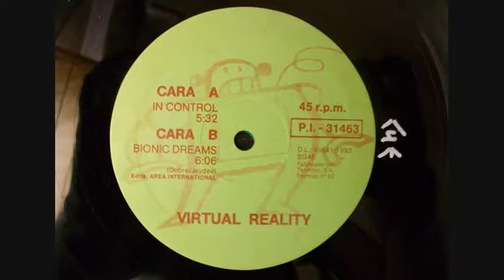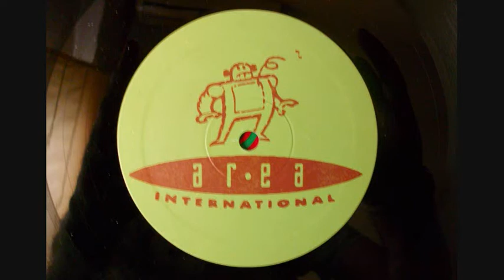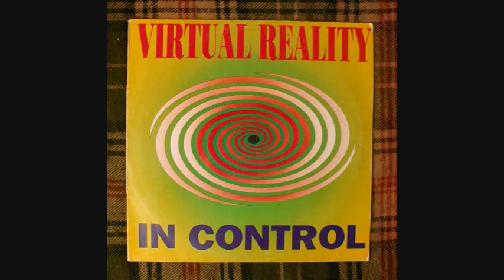Virtual Reality - Bionic Dreams